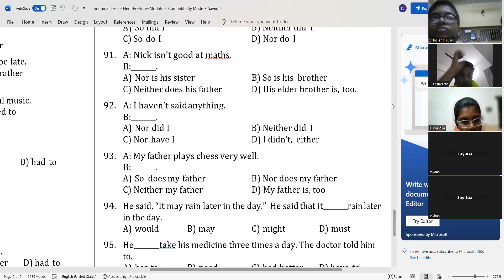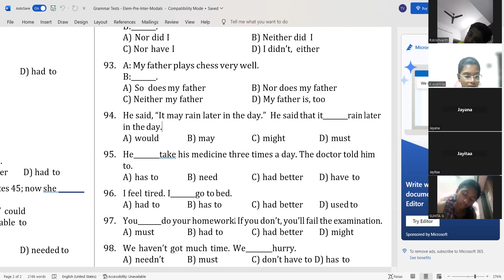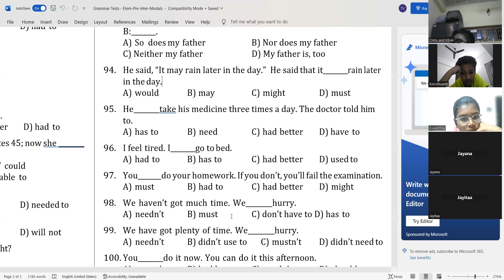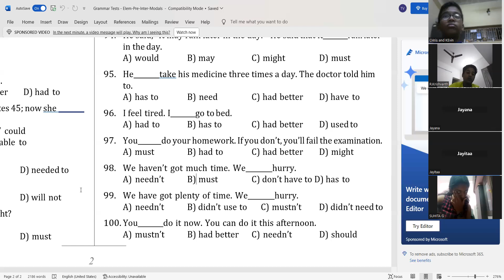Cambridge English Advanced speaking: Certificate in Advanced English: C1: CEFR: 12 MODALS - Part 5